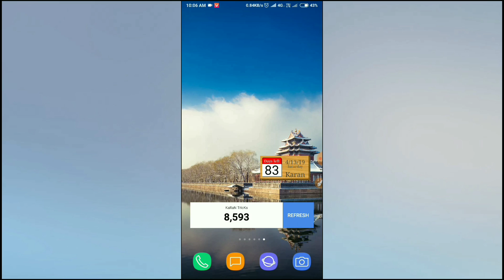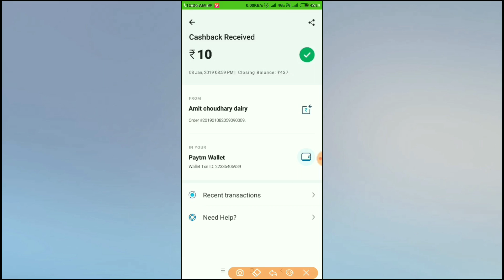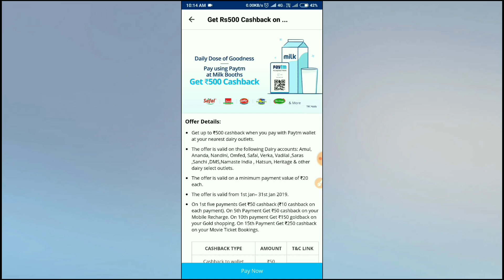Paytm Dairy Scan Pay Offer !! Per Number 50/- CashBack Selected Marchant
Thank U All My Friends Who Help Me On Youtube.

Downlod Tez App Get 51 Rs - Join me on Tez, a payments app by Google. Enter my code (04tw8s) and then make a payment. We'll each get ₹51!